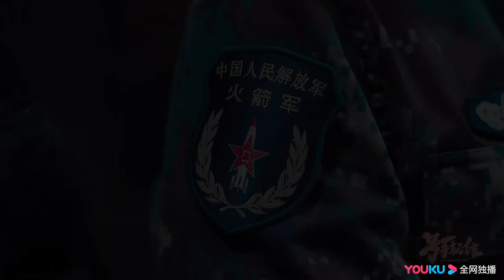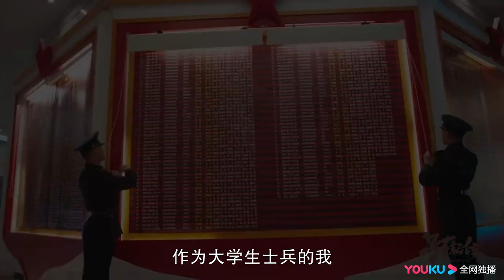《号手就位/The Glory of Youth》终极预告发布！李易峰领衔演绎最帅火箭军｜李易峰 陈星旭 张馨予 肖央 段博文【捷成华视偶像剧场】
《号手就位》
导演：李路 / 张寒冰
集数：49集

剧情简介：
夏拙（李易峰 饰）拥有“超级大脑”，在世界大学生超级大脑比赛中一举夺魁，却意外被人诬陷；他的室友加劲敌欧阳俊（陈星旭 饰），因作弊被取消了学位资格；两位死党，林安邦（段博文 饰）是个“财迷”、 易子梦（董春辉 饰）整天想着去当明星。
阴差阳错，这样的四个人竟然参军，成为了火箭兵新兵……